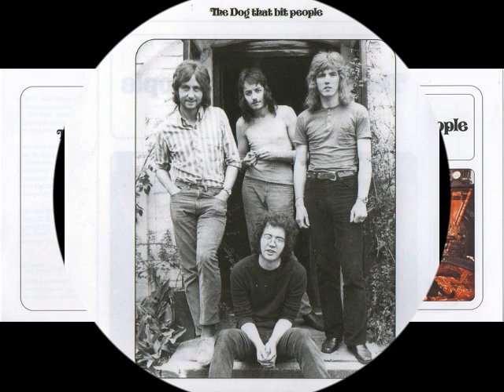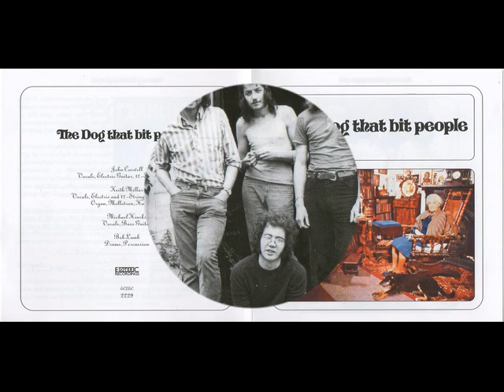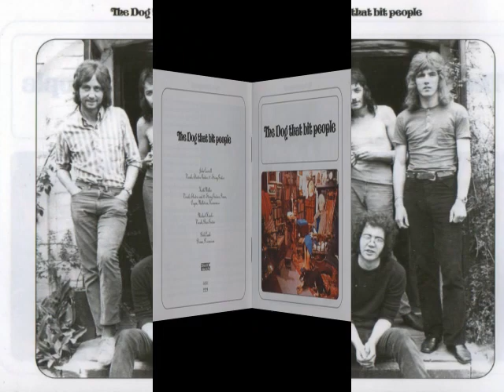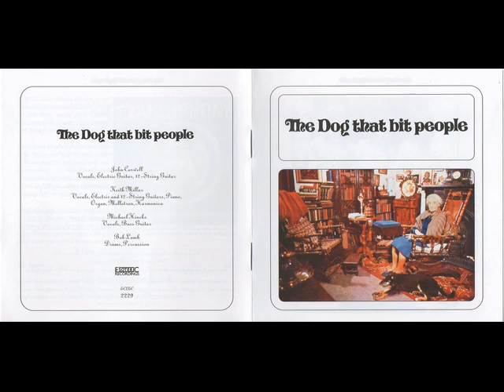The Dog That Bit People - Cover Me In Roses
Formed in 1970, Birmingham, West Midlands, United Kingdom after the demise of Locomotive .
Mick Hincks and Bob Lamb founded a new band and with the arrival of John Caswell and Keith Millar, The Dog That Bit People was born.
They left the style of Locomotive behind and moved to mellower territories, with great melodies and a solid relaxed vibe.
But some songs still rock and in case of "Reptile Man", they got quite progressive. So the message is: the result is brilliant and this one must be a part of every collection!
Their sole album was originally released on Parlophone UK in 1971 and is one of the rarest items on this label today.

Vocals, Bass Guitar – Michael Hincks
Vocals, Electric Guitar, Twelve-String Guitar – John Caswell
Vocals, Electric Guitar, Twelve-String Guitar, Piano, Organ, Mellotron, Harmonica – Keith Millar
Drums, Percussion – Bob Lamb

The Dog That Bit People - The Dog That Bit People (1971)